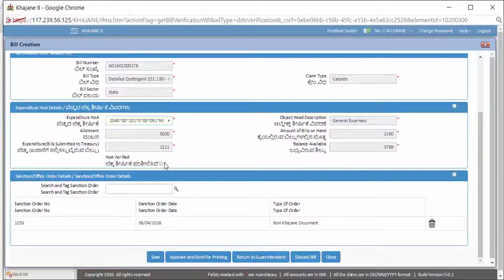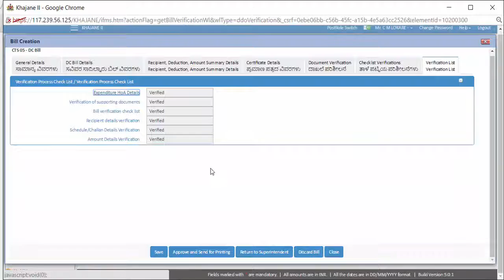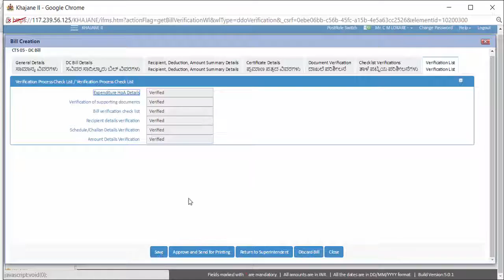Khajane 2 DC Bill Approval (DDO LOGIN)